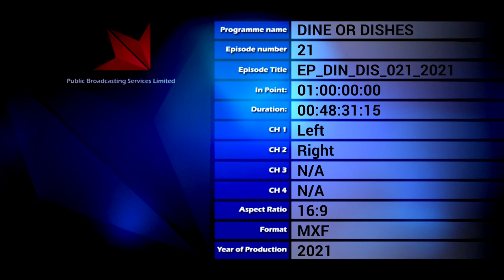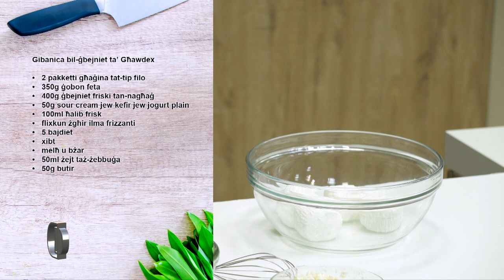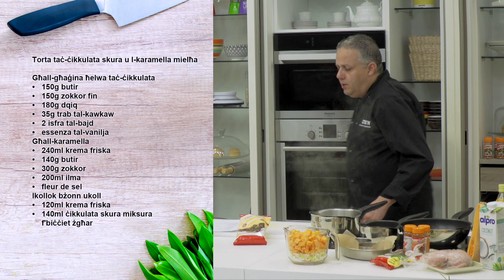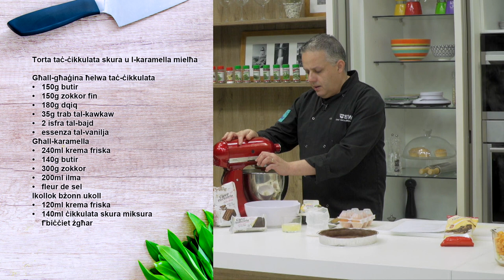Dine or Dishes - Programme 21 - 270221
Programme 21
Jon 1: Gibanica bil-ġbejniet ta’ Għawdex
Jon 2: Lażanja tar-ravjul
Neil 1: Frott tal-baħar Lumaconi
Neil 2: Saqajn tat-tiġieg pikkanti bil-karì
Aaron 1: Torta taċ-ċikkulata skura u l-karamella mielħa
Aaron 2: Tiġieġ bil-karì fuq qara’ aħmar moħmi
Dine or Dishes Prog 21

Neil
Frott tal-baħar Lumaconi
• 10 biċċiet għaġin lumaconi kbar
• 80g irkotta
• 100g perch (ħuta)
• 4 gambli kbar
• 3 sinniet tewm
• basla żgħira
• mazz żgħir xibt
• stokk tal-ħut
• 50g butir
• 50g dqiq
• 50g ġobon parmiġġjan
• 3 imgħaref trab tal-ħalib
• Borża tal-piping

Saqajn tat-tiġieg pikkanti bil-karì
• 500g saqajn tat-tiġieġ  nejjin
• 50g trab tal-karì
• kuċċarina pejst aħmar tal-karì
• 2 basliet
• nofs bżaru aħmar
• 2 imgħaref bean sprouts
• kwart ta’ tazza nbid abjad
• 2 imgħaref ġewż tal-anakardju (cashew nuts)
• 2 imgħaref laqx tal-ġewż tal-indi
• kuċċarina kosbor imqatta'
• 200ml ħalib tal-ġewż tal-indi
• 150g ross tawwali
• sinna tewm
• nofs basla tal-għenieqed (shallot)
• litru stokk tat-tiġieġ

Aaron
Torta taċ-ċikkulata skura u l-karamella mielħa
Għall-għaġina ħelwa taċ-ċikkulata
• 150g butir
• 150g zokkor fin
• 180g dqiq
• 35g trab tal-kawkaw
• 2 isfra tal-bajd
• essenza tal-vanilja
Għall-karamella
• 240ml krema friska
• 140g butir
• 300g zokkor
• 200ml ilma
• fleur de sel
Ikollok bżonn ukoll
• 120ml krema friska
• 140ml ċikkulata skura miksura f'biċċiet żgħar

Tiġieġ bil-karì fuq qara’ aħmar moħmi
• biċċtejn sider tat-tiġieġa
• kuċċarina paprika
• bżaru aħmar imqatta' fin
• kosbor frisk
• 2 luminċell
• kuċċarina karì
• 2 kikkri ħalib tal-ġewż tal-indi mhux ħelu
• basla mqattgħa fin
• kurrat imqatta' fin
• qargħa tat-tip butternut imqaxxra u mqattgħa
• 3 bajdiet
• 100g ġobon parmiġġjan maħkuk
• tursin imqatta'
• żejt taż-żebbuġa
• laqx tal-ġewż tal-indi

Jon
Gibanica bil-ġbejniet ta’ Għawdex
• 2 pakketti għaġina tat-tip filo
• 350g ġobon feta
• 400g ġbejniet friski tan-nagħaġ
• 50g sour cream jew kefir jew jogurt plain
• 100ml ħalib frisk
• flixkun żgħir ilma frizzanti
• 5 bajdiet
• xibt
• melħ u bżar
• 50ml żejt taż-żebbuġa
• 50g butir

Lażanja tar-ravjul
• 100g zalzett tal-Malti
• 200g ikkapuljat taċ-ċanga
• 400g zalza tat-tadam
• 20g basal imnixxef
• 200g irkotta
• bajda
• 200g mozzarella mqattgħa
• 200g spinaċi frisk
• żejt taż-żebbuġa
• melħ u bżar
• ħabaq niexef
• 100g parmiġġjan maħkuk
• 400g ravjul tal-ispinaċi u l-irkotta ffriżat